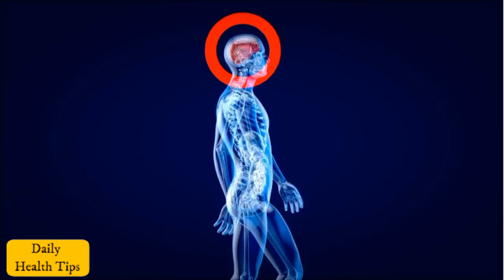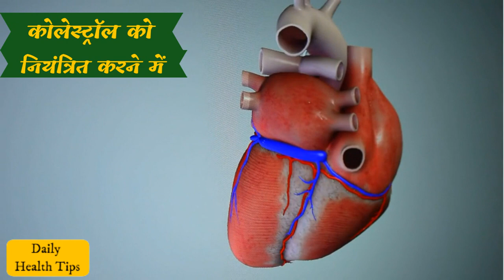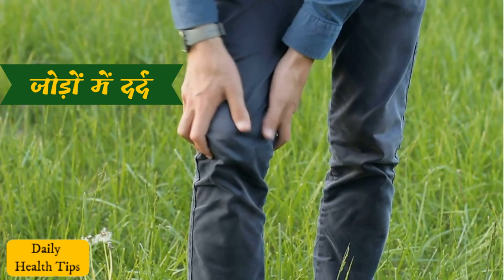ठंड में जरूर खाइए उबले अंडे, इसे खाने के 10 फायदे जानकर आप हैरान हो जाएंगे | Boiled Egg Benefits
ठंड में जरूर खाइए उबले अंडे, इसे खाने के 10 फायदे जानकर आप हैरान हो जाएंगे | Boiled Egg Benefits In Winter

अंडा ऐसा फूड है जो बच्चे से लेकर युवा और बुजुर्गों तक की पसंद में शामिल है।सर्दी के मौसम में अंडा सर्दी में होने वाली बीमारियों से बचाव करता है। इसमें अच्छी सेहत का राज़ छुपा है।  पोषक तत्वों से भरपूर अंडे में प्रचुर मात्रा में प्रोटीन होता है जो अच्छी सेहत के लिए जरूरी है।

Here We Share With You All, The Best Health Tips, Home Remedies, Beauty Tips, To Cure Every Health Problem Naturally And Recover Fast And Stay Healthy & Fit For Longer Life!